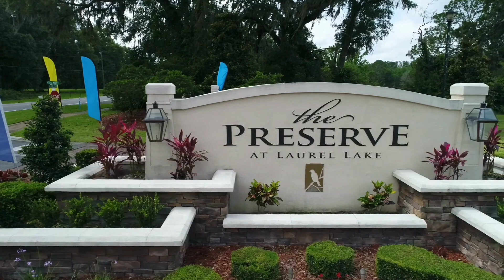The Preserve at Laurel Lake in Lake City, FL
North Florida's Premier Residential Community, The Preserve at Laurel Lake.  Located in Lake City, FL, this amenities based neighborhood is one of kind.  Clubhouse, community pool, tennis courts, walking trails, basketball courts, cookout area, and more!